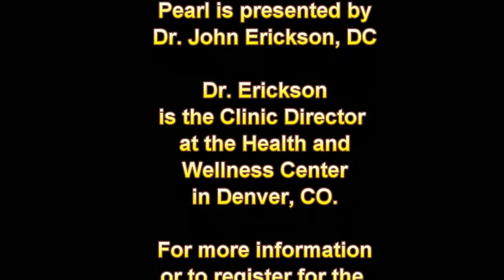HAWC Ed: Your Blood Sugar Screws with your Thyroid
Dr. Erickson, DC discusses how even a little bit of a blood sugar problem will be a deal breaker in your efforts to fix your thyroid.